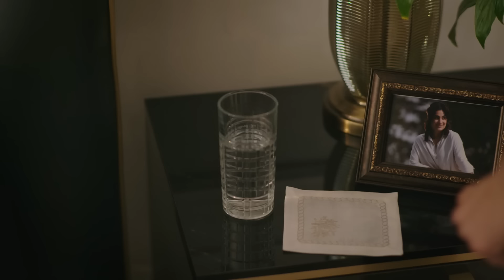Hira bütün gece Orhun'un hediyesini hazırladı... | Esaret 70.Bölüm